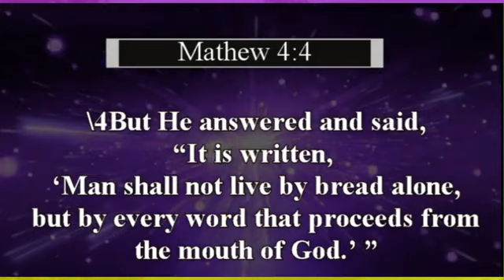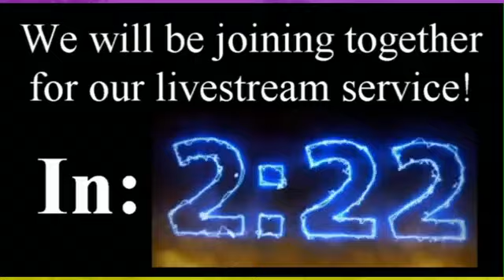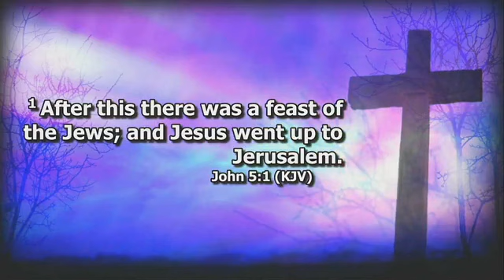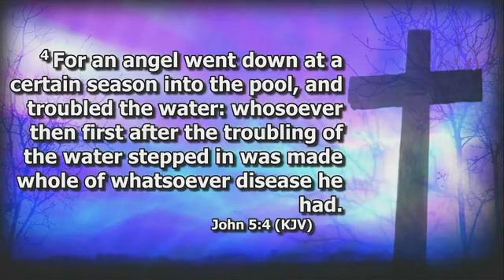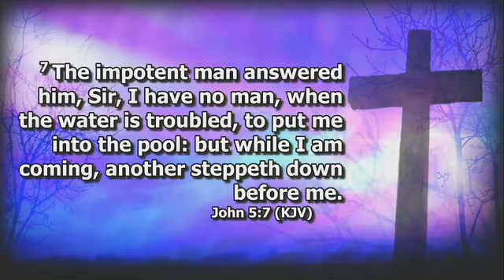October 17, 2021 - Bishop Sylvester Reid / Refuge Temple COOLJC - Columbia, SC